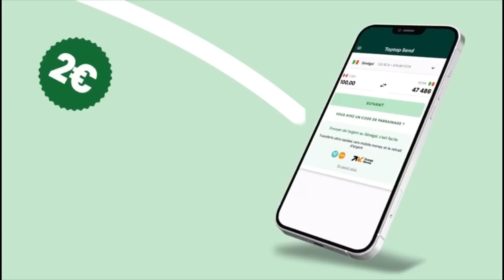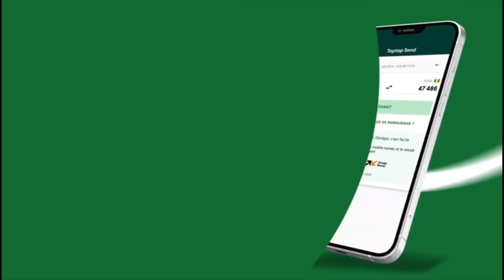Baptême 3jrs, Ndeye Gueye tiré en plein Show par la femme de Ndiack lors de sa danse avec son mari..